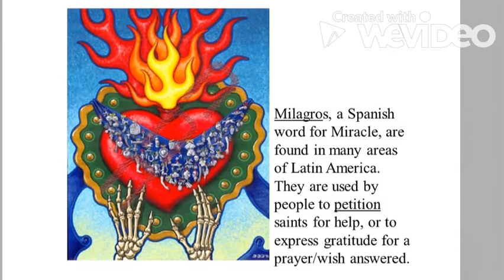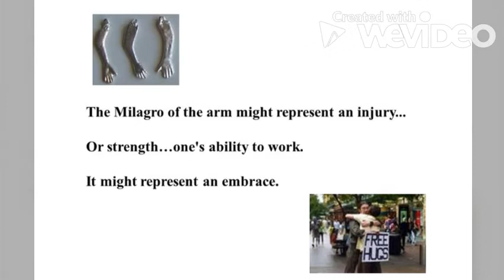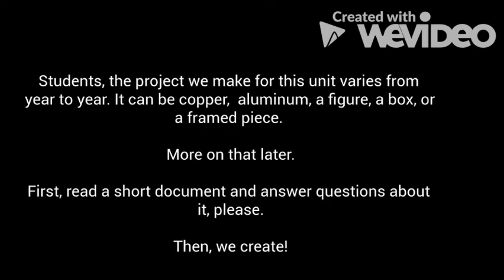Introduction to Milagros